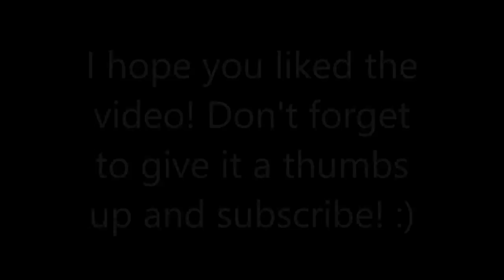Skiing Trip | Jeffrey Kaufman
Just a vlog of my friend Christan and I going on a ski trip! we went to Mount Holly in Michigan!